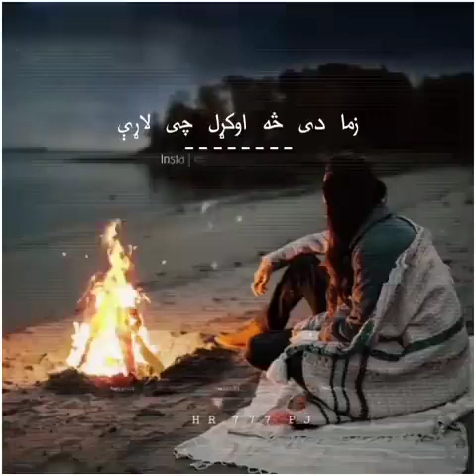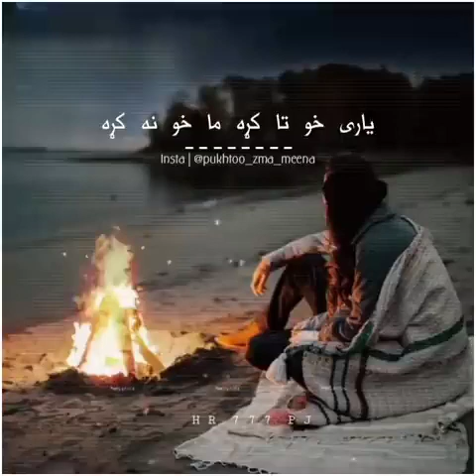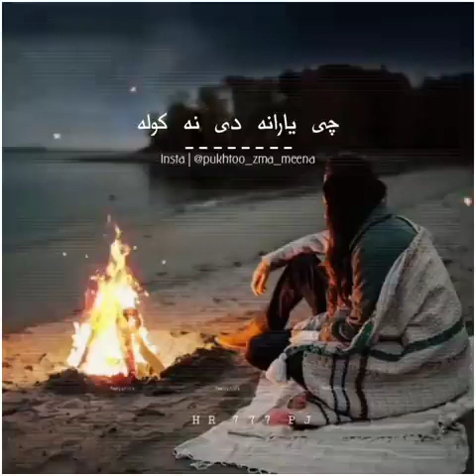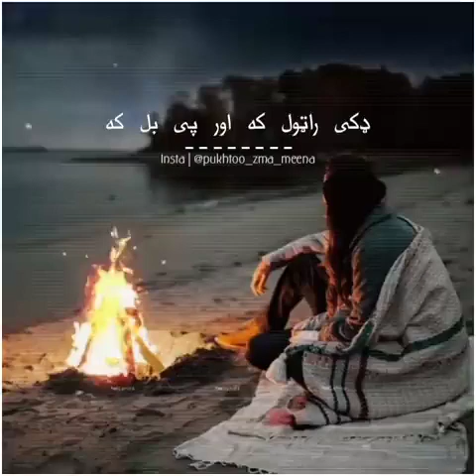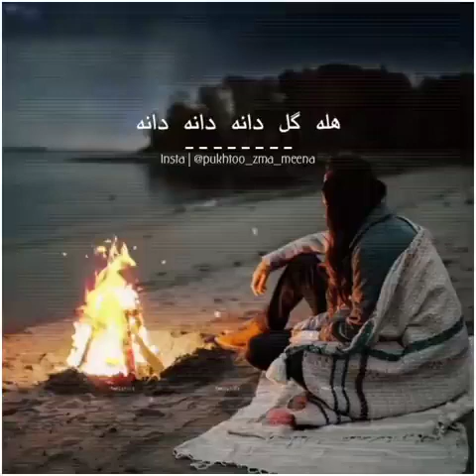زه دی څه ا وکړل چی. لاړيخپله به جارې ما به غواړي نه به یمه#pashtosong#pashtomusicN مينه او ژوند #